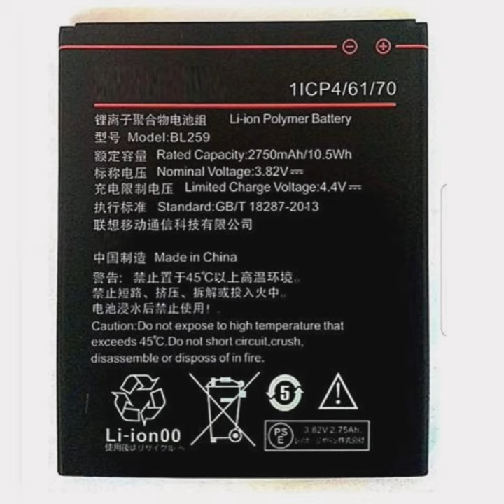9 New Crazy Products Available On Amazon India & Online | Gadgets Under In Normal Prize 🤩🔥🥰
In This Video I talk about to 9 Amazing Amazon Product's BUY YOU LIKE BEST .

1.Garden Hub Wrought Iron Wall Hanging Flower Pot Stand (9 inches Dia, Without Flower) (White)

2.NAYAB Iron Plant Holder Stand, 27 x 14 x 27 cm, 4 Pieces

3.Leafy Tales Muticolor Metal Rust-Free Hanging Planter - Set of 10 (Oval - Red, Green, Yellow, Pink, Purple)

4.ATHENACREATIONS Single Pot Railing Planter | Planter Pot with Hanger | Gamla | Hanging Planter Basket for Home and Balcony(Multicolour, Pack of 5)

5.VAH Wood Hanging Planter Shelf, White, 1 Piece

6.Distrito Urbano Women's Slim Fit Jeans

7.Mobacc Mobile Battery for Lenovo K5 & K5 Plus BL259 Mobile 2750 mAh

8.boAt Rockerz 255 Sports Wireless Headset with Super Extra Bass, IPX5 Water & Sweat Resistance, Qualcomm Chipset and Up to 6H Playback (Active Black)

9.The Intelligent Investor, Rev. Ed Revised ed. Edition, Kindle Edition